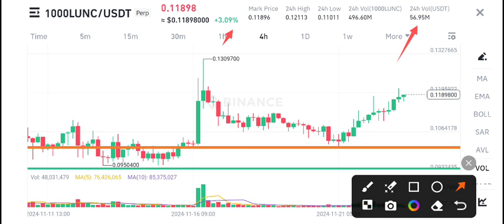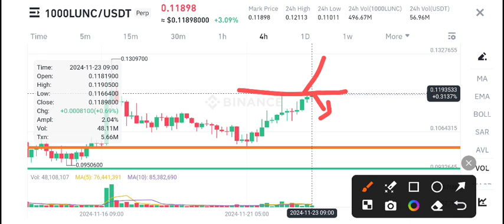Lunc Price Prediction! Terra Classic Today News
Queries Solved:
1.  today target
2.  price today
3.  price prediction
4.  token today target

Queries Solved:
1.  today target
2.  price today
3.  price prediction
4.  token today target